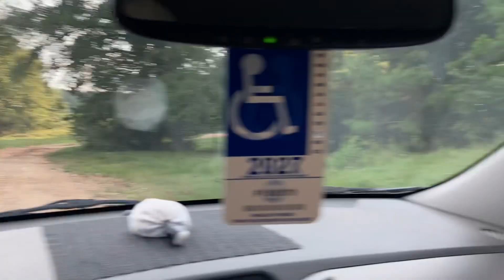Passing cars don’t bother these cows